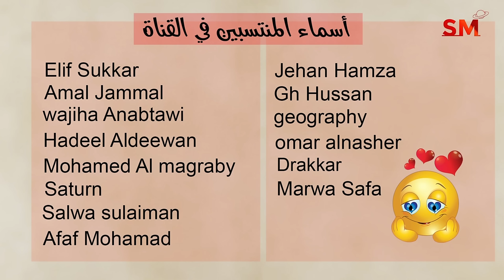توقعات الأبراج اليوم الأحد 8 أيلول سبتمبر 2024 سعيد مناع